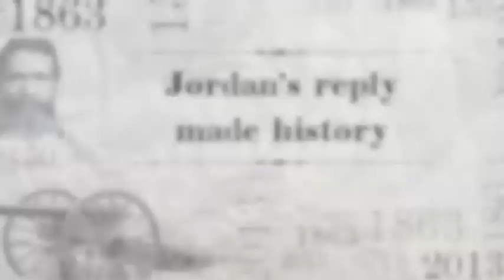Detroit Mercy Theatre Company presents "Jordan Anderson Writes a Letter"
In celebration of the 150th anniversary of the Emancipation Proclamation, Detroit Mercy Theatre Company is pleased to announce the world premiere of the multimedia docudrama production, "Jordan Anderson Writes a Letter" by Detroit Mercy Theatre Professor Arthur J. Beer. This production was created to be shared with young audiences in school environments.

After the signing of the Emancipation Proclamation in 1863, Jordan Anderson and his family fled their Tennessee master's plantation to find a new life in Dayton, Ohio under the mentorship of the great abolitionist, Valentine Winters. Their courageous journey from Tennessee slavery to Ohio freedom was later challenged by the demands of his former master to return home. Anderson, assisted by Winters, responds to the letter of his former master with a letter of his own. The result is a human lesson in compassion, defiance and dignity.

For more information about Detroit Mercy Theatre Company and to view its latest productions,